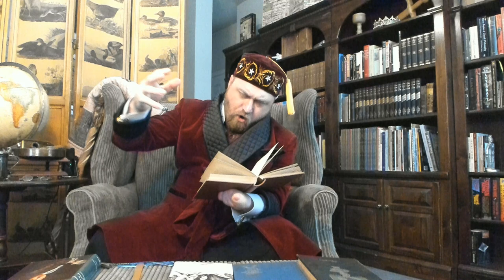VSH 6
Poe Poem "Coliseum"
Hoffman's Stolen Reflections
Perrault's Bluebeard
Russia's Koschei the Deathless